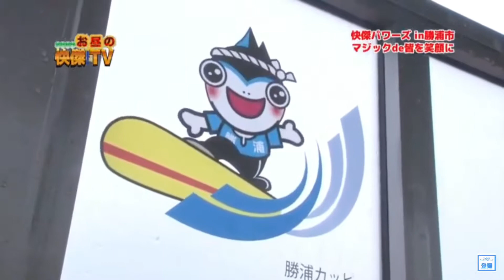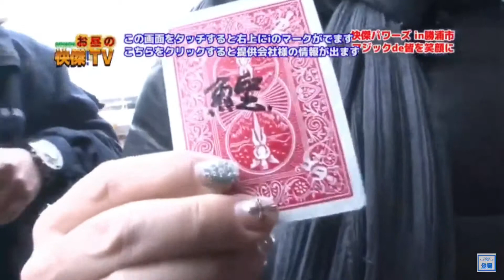魔耶一星お昼の快傑TV 怪傑パワーズ！パート13 勝浦